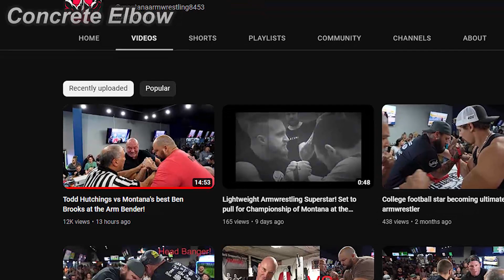Todd Hutchings will REGRET saying this..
1. Follow uncle Todd's instagram
2. Follow Ryan Bowen's instagram

1. MONTANA ARMWRESTLING : @montanaarmwrestling8453
2. Ryan Blue Bowen : @ryanbluebowen
3. Chance Shaw : @ChanceShaw
4. Todd Hutchings : @toddhutchings906